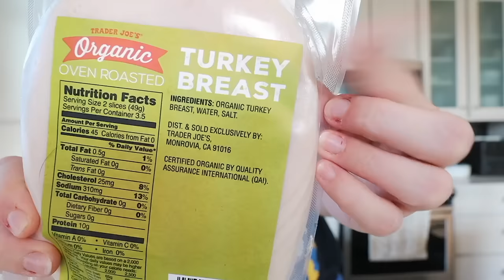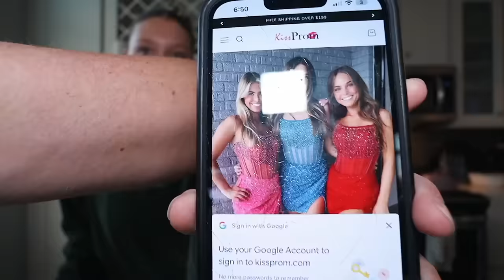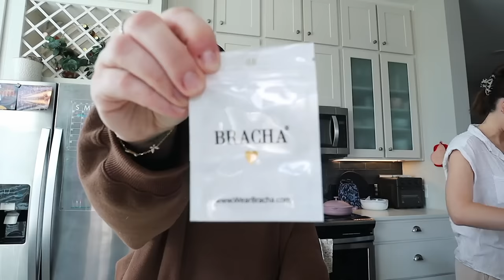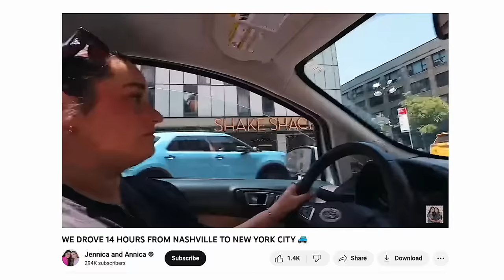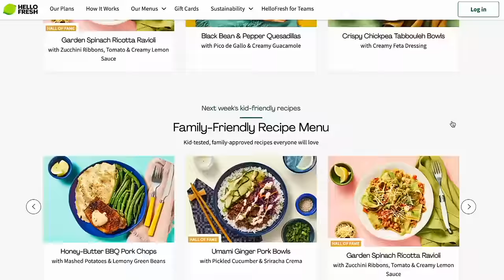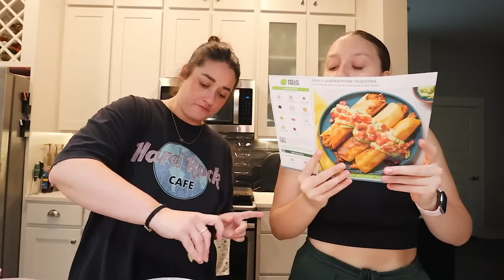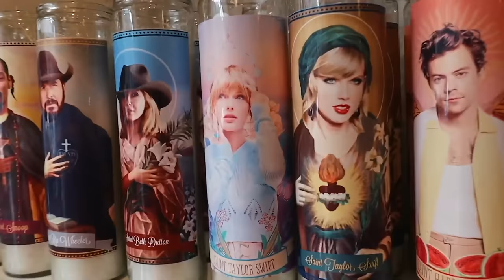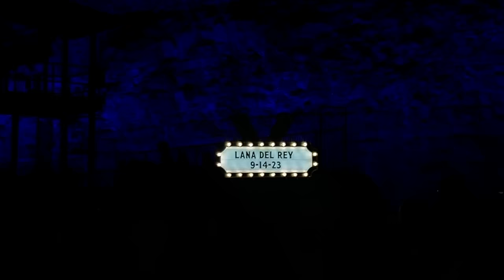A WEEK IN OUR LIFE! lots of chats, watching the VMAs, and seeing Lana Del Rey!!!!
Jennica: hoo.be/jennica
Annica hoo.be/annica

EQUIPMENT
phone light
handheld tripod